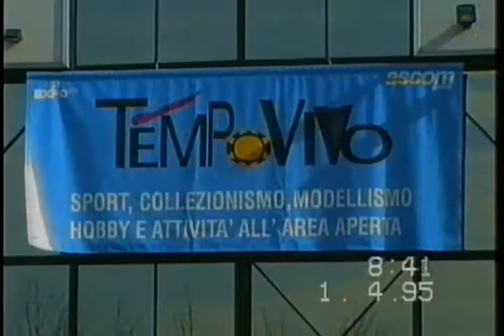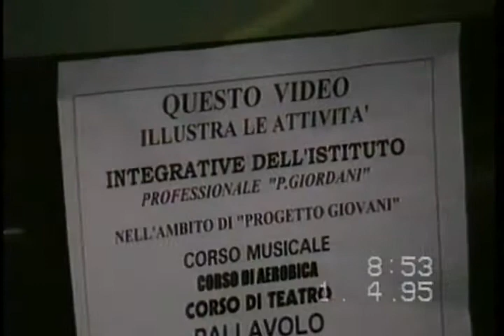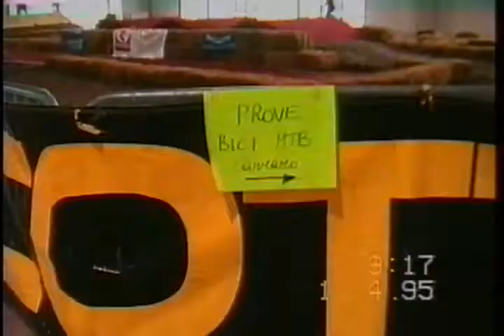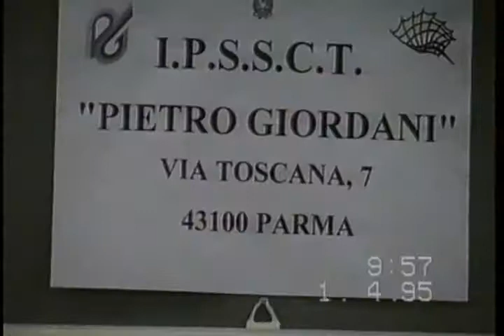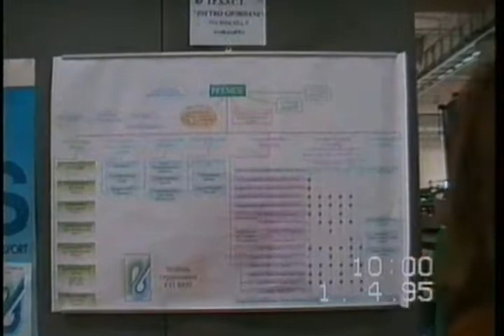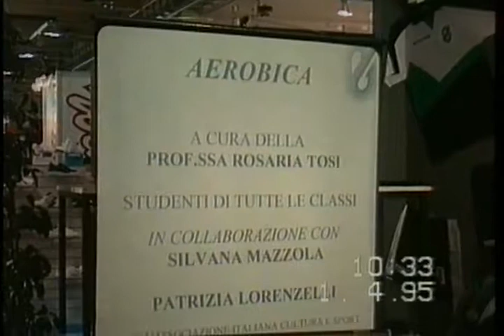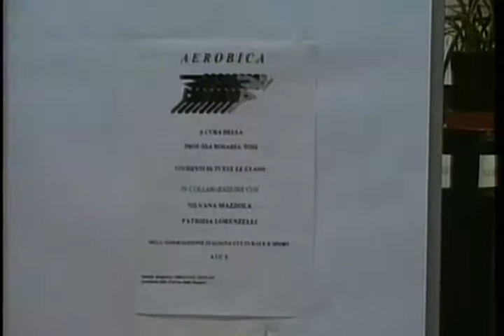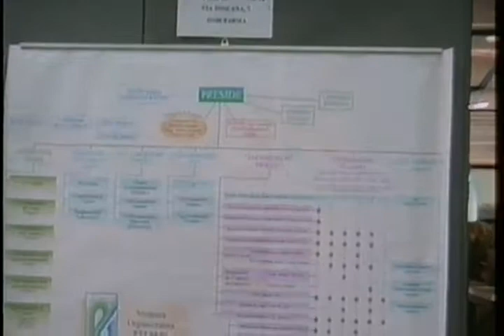I.S.I.S.S. PIETRO GIORDANI STAND AL SALONE TEMPO VIVO 01 04 95